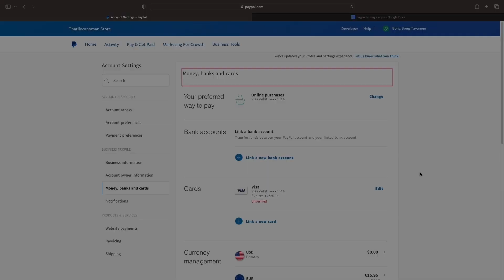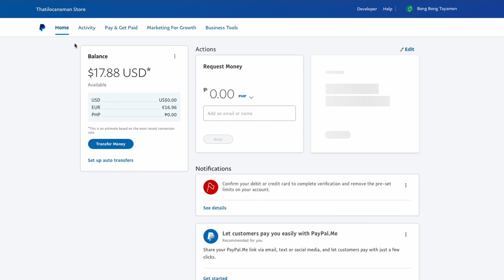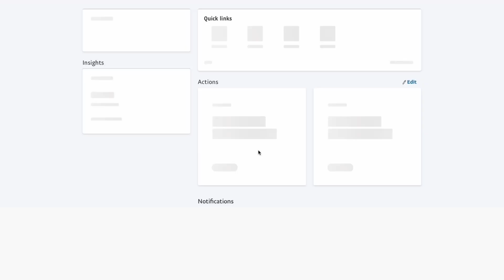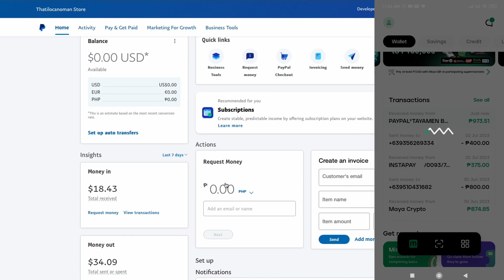how to transfer money PayPal to Maya apps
To transfer money from PayPal to Maya Apps, you can follow these step-by-step instructions:

Go to the PayPal website or open the PayPal mobile app and log in using your credentials.

Step 2: Link your Maya Apps account
In PayPal, navigate to the "Wallet" section and click on "Link a Bank or Card." From the available options, select "Link a Bank Account." Enter the required details, including the relevant bank account information associated with your Maya Apps account. Follow any additional prompts to complete the linking process.

Step 3: Confirm the linked account
PayPal will make two small deposits into your Maya Apps account for verification purposes. Check your Maya Apps account statement or contact Maya Apps customer support to determine the exact amounts of the deposits.

Step 4: Verify the linked account
Return to the PayPal website or app and navigate to the "Wallet" section. Click on the linked Maya Apps account and select "Confirm." Enter the exact amounts of the deposits made into your Maya Apps account as part of the verification process. Follow any additional prompts to complete the verification.

Step 5: Initiate the transfer
Once your Maya Apps account is successfully linked and verified, return to the PayPal website or app. Navigate to the "Send & Request" section or a similar option.

Step 6: Select the Maya Apps account as a recipient
Choose the "Send to Friends and Family" option or a similar option that allows you to send money to another individual. Confirm the recipient's details.

Step 7: Enter the transfer amount
Specify the amount you want to transfer from your PayPal balance to your Maya Apps account. Review the details to ensure accuracy.

Step 8: Review and confirm the transfer
Check the transfer details, including the recipient, amount, and any applicable fees. If everything looks correct, click on the "Send" button to initiate the transfer.

Step 9: Wait for the transfer to complete
The transfer may take some time to process, depending on various factors such as PayPal's processing time and any additional verification requirements. Be patient and allow sufficient time for the transfer to complete.